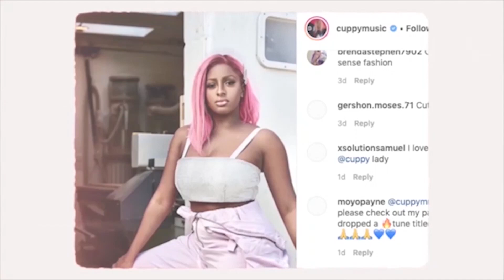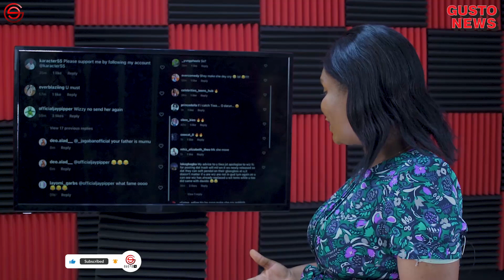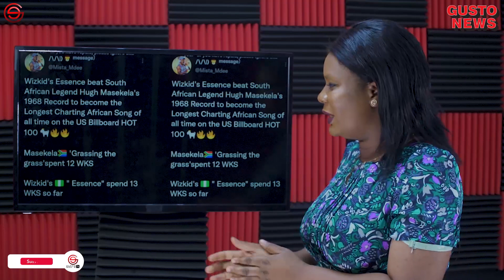WIZKID Puts Tiwa Savage In BIG Trouble | Ckay Breaks #50 On BillBoard Hot 100 | BIG WIZ New Record